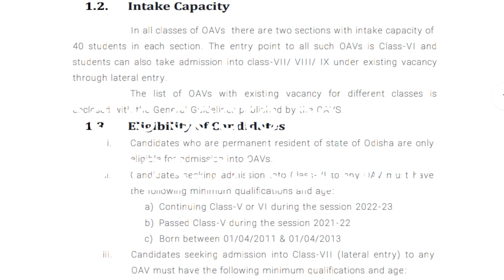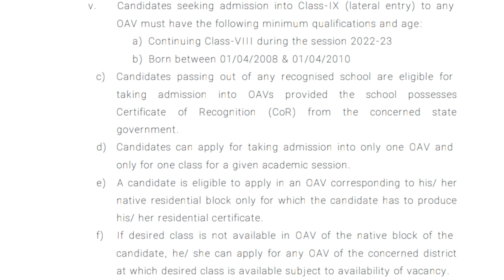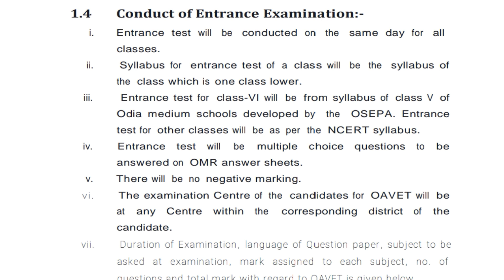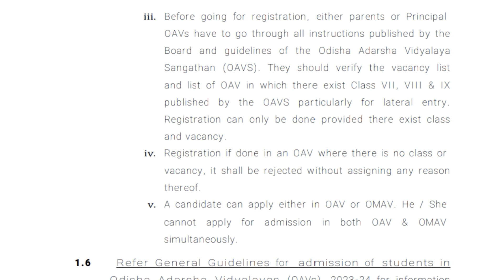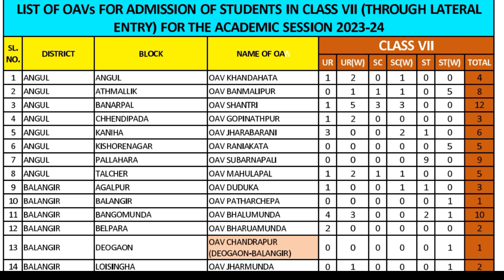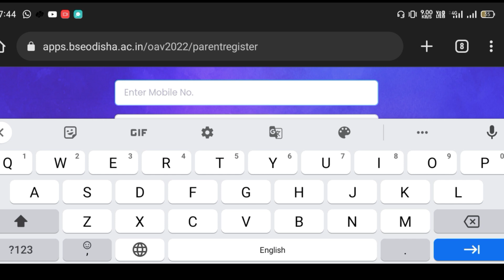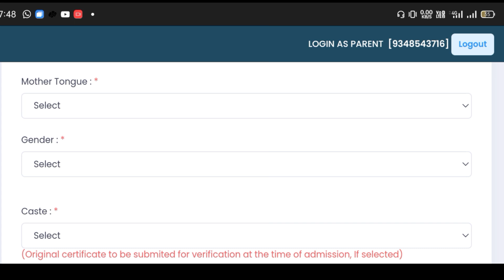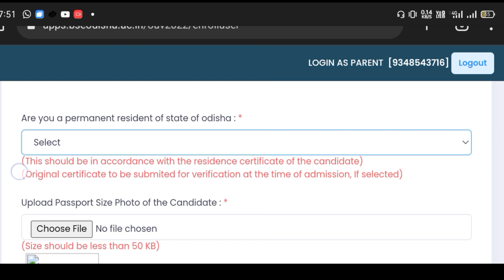Adarsha vidyalaya admission details 2023-24 // Important Documents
The Odisha Adarsha Vidyalaya Sangathan (OAVS) is an initiative of Shri Naveen Patnaik, Chief Minister of Odisha, who is passionate about School Education. OAVS provides free quality education in English to the students, especially from semi-urban and rural areas, from across the state. The Adarsha Vidyalaya aims to promote the rural talents by inculcating the 21st century learning skills through a holistic and integral approach for their physical and aesthetic development, apart from academic fineness. This co-ed School is established at the Block Headquarter in all the 314 Blocks of Odisha, at Secondary and Senior Secondary level from Classes VI to XII. The Adarsha Vidyalayas will play a key role in spreading modern education in remote parts in the State, while integrating the students of small towns and villages with mainstream education.

Chapters
0:00 Introduction
01:28 Oavs seats Capacity 2023-24 Session
01:46 Oavs Eligible Criteria
06:11 Oavs Conduct Of Examination
07:26 Oavs Entrance Syllabus
08:42 Oavs Registration Of Candidate
10:51 Oavs Vacancies Seats Classes Wise
13:51 Oavs Online Apply Step By Step